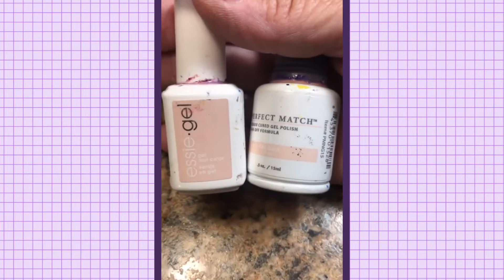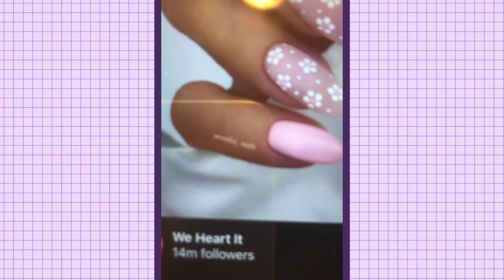2021 FALL NAIL DESIGNS ✨ ~ Tiktok Compilation